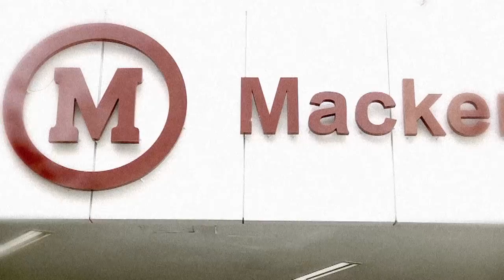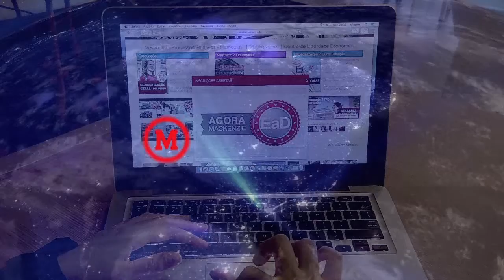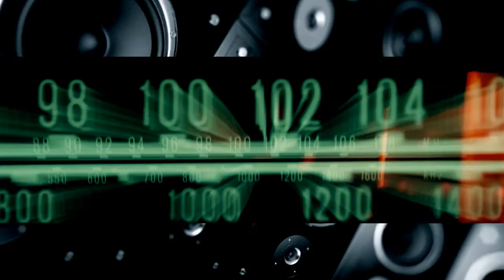Segurança ao Universitário no campus - Dialogando Mack 08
O Programa “Dialogando Mack” é uma iniciativa da Capelania da Universidade Presbiteriana Mackenzie. Com apresentação do Rev. Gildásio Reis, o programa trás assuntos que envolvem a vida do universitário e o constante diálogo com ele.  Neste episódio, o Coronel Orlando Taveiros, gestor de segurança do Mackenzie fala sobre o "sistema de segurança no Campus Mackenzie"